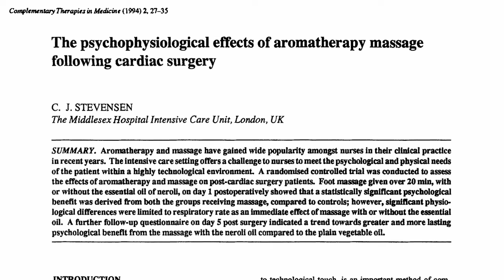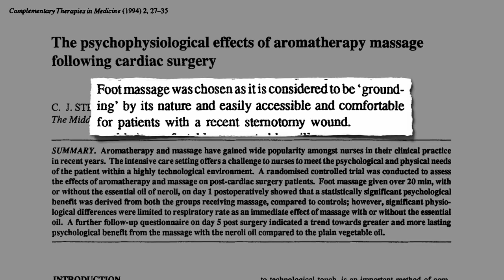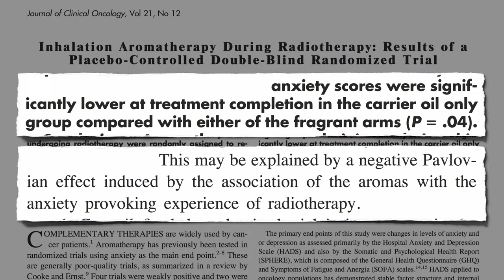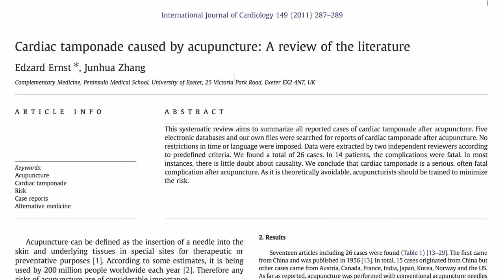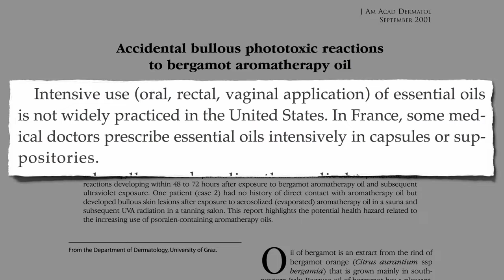Orange Aromatherapy for Anxiety What You Need to Know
This video talks about orange aromatherapy for anxiety.